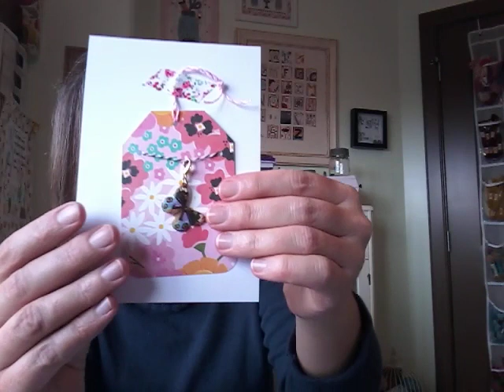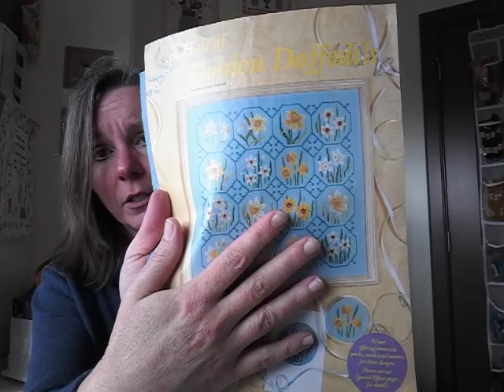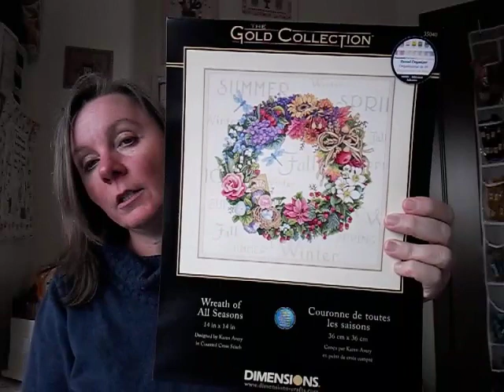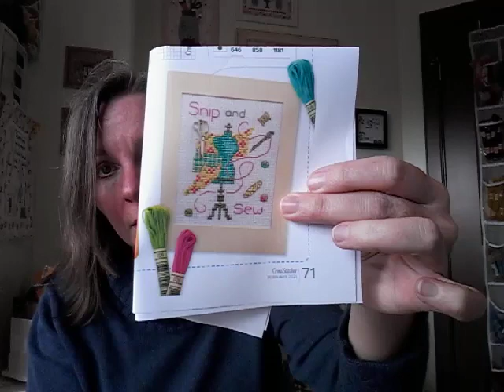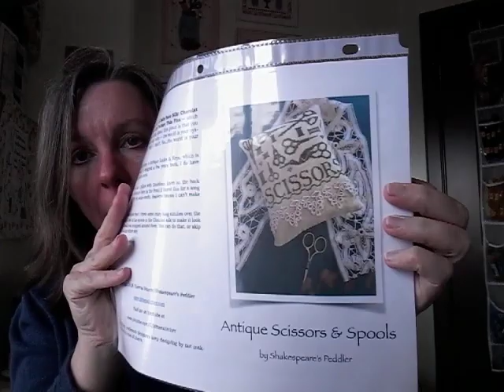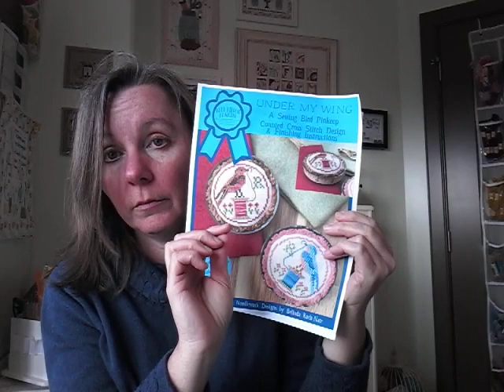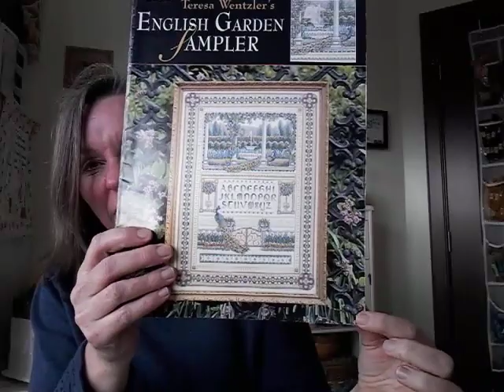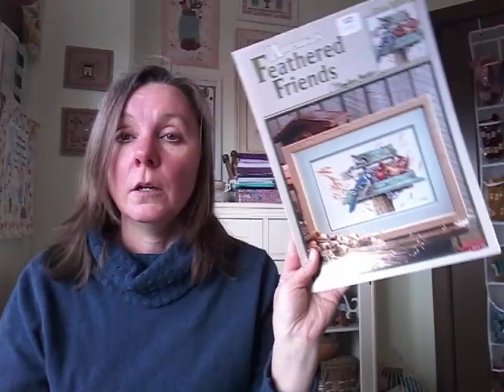From the Craft Room: April Flosstube and Crochet update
Celtic Spring finish; current crochet and cross stitch works in progress; a new start; Maynia Plans

Shawl pattern:  Dewdrop Wrap by Grace For The Frills

Cross stitch projects:

Lavender and Lace Celtic Spring
Rosewood Manor Leeds House Sampler
Mill Hill Moonlit Kitties
Mary Hickmott Daffodil Sampler
Dimensions Gold Collection Wreath of All Seasons

 Ravelry: jennrm
blogger:  Jenn's Crafty World